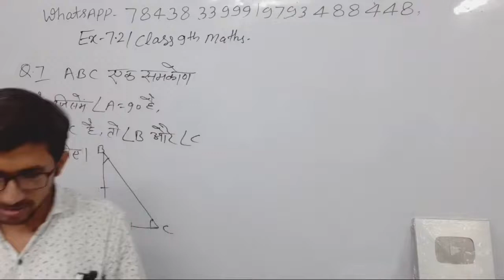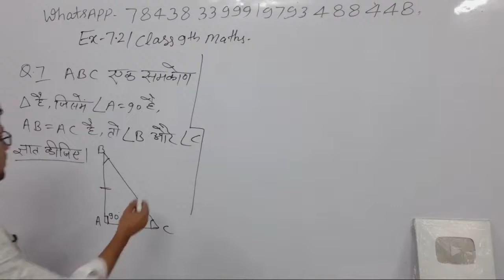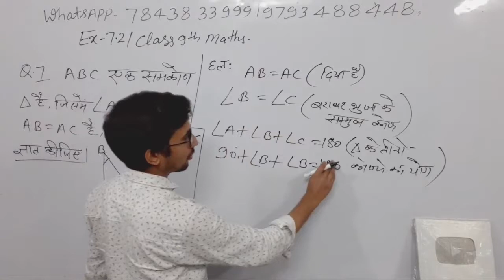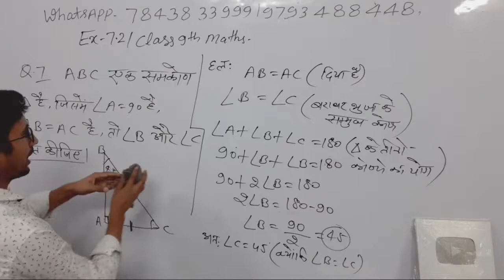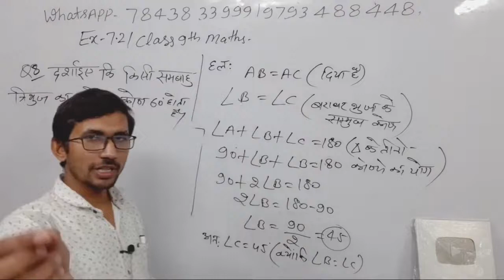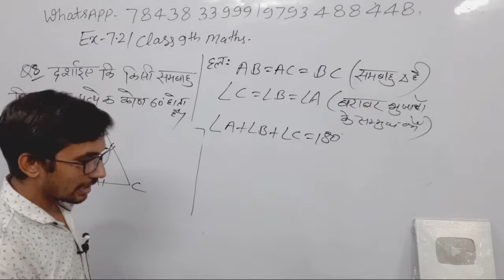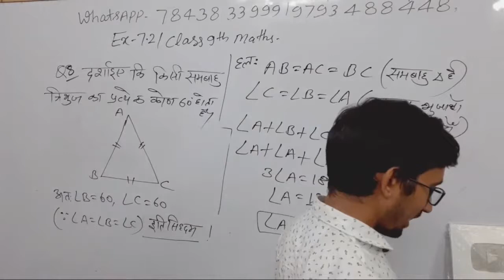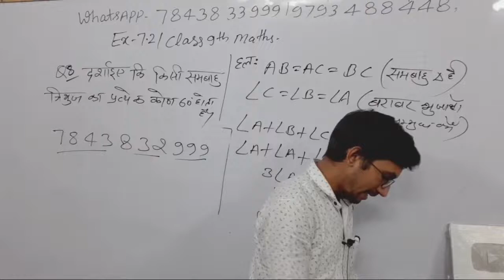कक्षा_9_की_गणित | Class 9th NCERT Maths | Kaksha 9 ki Ganit | Exercise 7.2 Class 9th Math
class 9 ex 7.2,
कक्षा 9 की प्रश्नावली,
कक्षा 9 की गणित 2022,
math ex 7.2 class 9th,
class 9th maths chapter 7 triangles ,